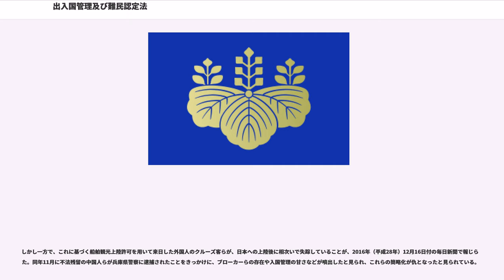出入国管理及び難民認定法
出入国管理及び難民認定法（しゅつにゅうこくかんりおよびなんみんにんていほう、昭和26年政令第319号）は、出入国管理制度（日本国への入国・帰国、日本国からの出国、外国人の日本国在留に関する許可要件や手続、在留資格制度、入国管理局の役割、不法入国や不法在留に関する罰則等）、並びに難民条約及び難民議定書に基づく難民認定制度等を定めた日本の法令である。

いわゆるポツダム命令の一つとしての題名で1951年（昭和26年）10月4日に公布、同年11月1日に施行された。ポツダム宣言の受諾に伴い発する命令に関する件に基く外務省関係諸命令の措置に関する法律（昭和27年法律第126号）第4条の規定により、日本国との平和条約発効日（1952年（昭和27年）4月28日）以降も「法律としての効力を有する」との存続措置がとられたため、法令番号は政令のままであるが法律の効力を有するものとして扱われており、以後の一部改正もすべて法律により行われている。日本国の難民条約・難民議定書への加入に伴い1982年（昭和57年）1月1日に題名が現在のものに改められた。

形式は政令だが効力は法律同等、題名の末尾は「法」ではあるが「法律」ではない、など特殊な経緯を持つ。通常、法令においては冒頭（第1条など）に目的・趣旨についての規定が置かれ、この中で法令自身を指す文体として「この法律（政令）は、○○を目的とする。」などと表記されるが、入管法についての当該部分は、出入国管理令の時代は「この政令は」と、題名改正後は「出入国管理及び難民認定法は」との表記が用いられており、名実共に法律でなければ用いることができない「この法律は」という表記をしないよう配慮がなされている。

略称については、正式題名上「出入国管理」と「難民認定」が並列であること、また、難民に関する報道記事で「難民」の語を略する必然性がないことから報道等では「入管難民法」とする例が多いが、法令条文その他の公的文書において引用する場合は原則として「入管法」と表記される。

実際の出入国管理行政は、法務省入国管理局、入国者収容所及び地方入国管理局が所掌し、法務大臣、入国審査官、入国警備官などが遂行する。

前身の法令（ポツダム命令）として、（昭和24年政令第299号。同年8月10日公布・即日施行）、不法入国者等退去強制手続令（昭和26年政令第33号。同年2月28日公布、一部は即日又は同年4月1日に施行されるも主要部分は結局廃止まで未施行）があったが、出入国管理令の施行に伴い廃止となった。

難民条約・難民議定書への加入に伴い、1982年1月1日から出入国管理令に難民認定関連手続に関する条項が追加され、難民を称する者が条約・議定書上の難民に該当するかどうかの認定業務を、法務省入国管理局が担当することとなった。併せて題名も「出入国管理及び難民認定法」に改められ、「法律の効力をもつポツダム命令」という特殊な状態を、それまでの略称「入管令・出管令」から、より実情に近い「入管法・入管難民法」という略称で表すことができるようになった。

外国人が入国審査官から上陸許可を受ける場合、1990年5月31日までは付与される在留資格が入管法の条項を示した記号により表示され、入管職員であれば即時に分かるが、一般にはわかりにくい方式であった（例：観光入国者の場合、当時の第4条第1項第4号該当者なので「4-1-4」と表示）が、翌6月1日に在留資格を再編した改正法が施行され、在留資格は第4条での羅列方式から別表での一覧方式となり、かつ、その表示も「人文知識・国際業務」「短期滞在」「日本人の配偶者等」などの具体名となり、上陸許可証印には日本語表記と伴に、その英語訳が表示されるようになった。

この改正により「定住者」の在留資格が創設され、日系3世まで、一部の例外の除く就労可能な地位が与えられたが、これはバブル景気の人手不足を背景に、外国人労働者の受け入れを望む日本の経済界の意向を、自民党が汲んだものであった。これにより、主にブラジル、ペルー等の中南米諸国から多く来日していた日系人の入国が容易になり、来日数が増加した。

2002年に開催されたFIFA（国際サッカー連盟）主催2002 FIFAワールドカップにおいて、国外からのフーリガンの大量流入が懸念された。この対策として、2001年11月13日の改正でに第5条第1項第5号の2、24条4号の3に「フーリガン条項」が追加さ...